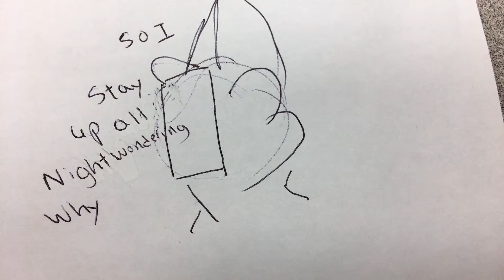S u m m e r D e p r e s i o n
Summer depression - girl in red